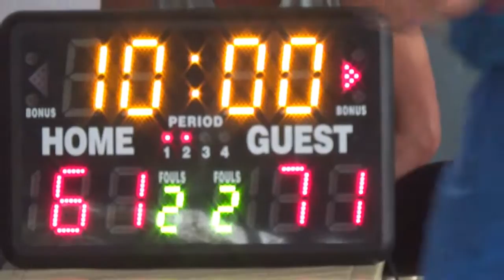Batch 1990 vs Batch 2014 4th Quarter Semis JOSE 2015